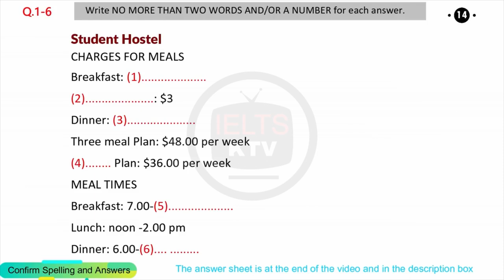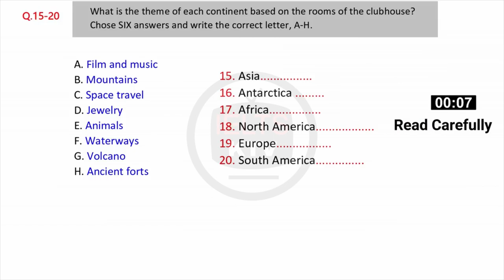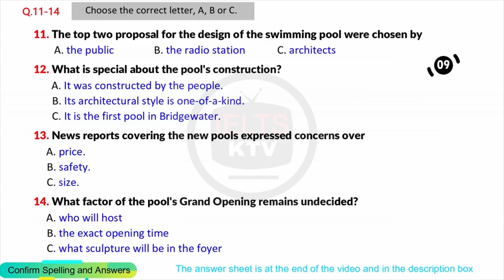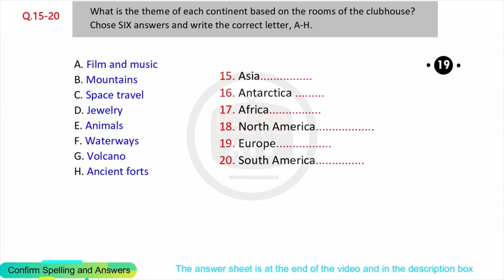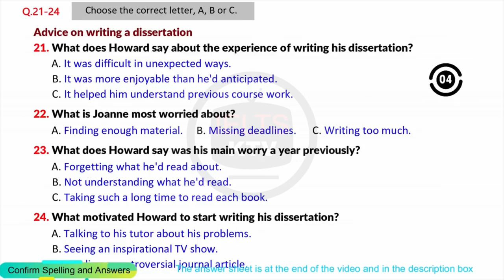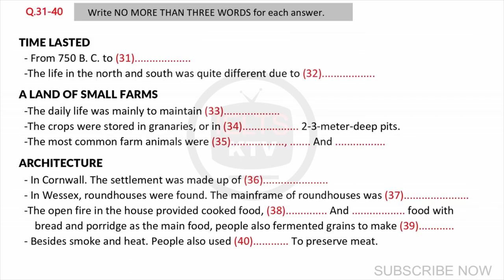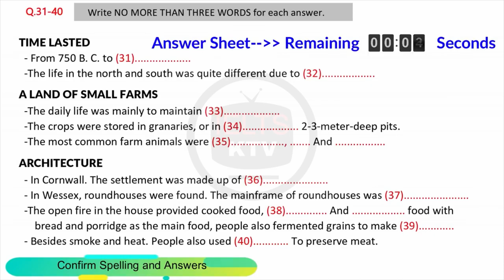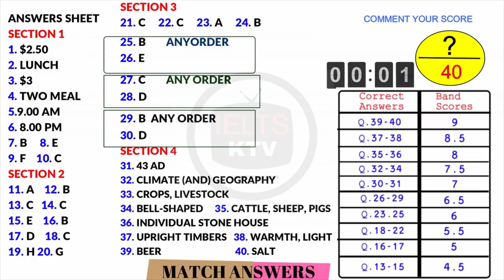IELTS actual listening practice test 2023 with answers|November month ielts exam prediction